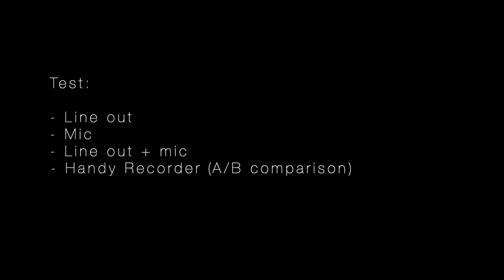Ampeg Micro VR vs Fender Rumble 100 - bass amp comparison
Hello everyone! With this video I want to show the comparison between two valid bass amps, especially suitable for rock music!
I know that they are very different from each other for many characteristics (power, EQ, price ...), in fact it is impossible to make a 100% equal comparison. However, the sound of the Fender Rumble combo series are relatively similar to each other as they are from the same family, so the comparison is valid even if you plan on getting another Fender Rumble bass amp.
The recording was done using the reamping technique.
Anyway, I hope you enjoy this video and I hope it will be useful to get an idea!

Thanks to my friend who lent me (again) his Fender rumble 100 amp!

With this video I also want to introduce some Italian progressive rock songs from the 70s. They are little known in the world but incredible in my opinion.

(If you wonder why the Ampeg AV210 speaker was placed horizontally, it's a matter of recording: the AV210's cones would be too close to the microphone and the sound would be distorted. Instead in this way the cones are at about the same height for both amps and their sound are comparable).

SETLIST:
0) 0:00 intro
1a) 0:26 line out Ampeg
1b) 2:11 line out Fender
2a) 4:46 mic Ampeg
2b) 6:25 mic Fender
3a) 8:23 line out + mic Ampeg
3b) 9:50 line out + mic Fender
4) 11:26 A/B comparison

SONGS
• Intro: Banco del Mutuo Soccorso - Metamorfosi 6.34;
• Line out: Area - La mela di Odessa (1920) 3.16;
• Mic: Area - Arbeit macht frei 4.00;
• Line out + mic: Banco del Mutuo Soccorso - Canto nomade per un prigioniero politico 2.38;
• A/B comparison: Thomann bass riffs: jazz (1), jazz (2), rock, metal;

EQUIPMENT
• Bass guitar: Steve Harris Fender Precision Bass (blue)
• Audio interface: Line 6 POD Studio UX2
• Microphone: Behringer SL 75C;
• AB/Y Switch: Lead Foot ABY;
• Recorder: Zoom H1 Handy Recorder;
Videos and photos:
• Camera: Fujifilm X-T10;
Software:
• Software: Pod Farm, Cubase, iMovie;

Thanks!